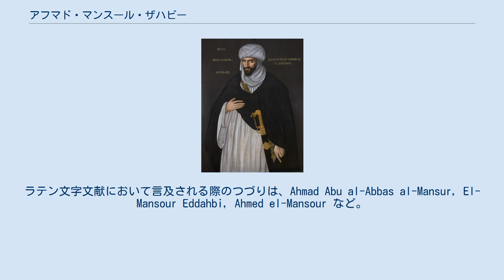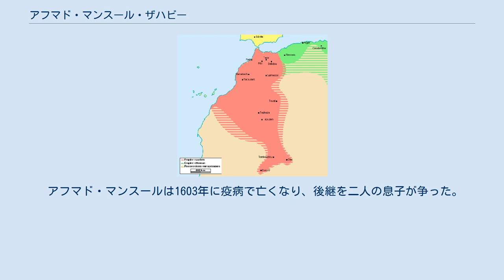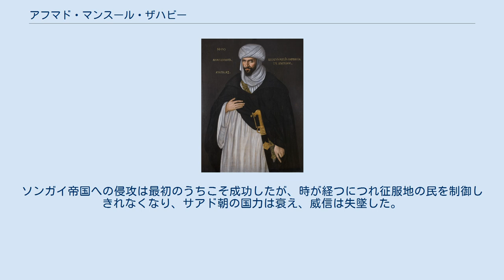アフマド・マンスール・ザハビー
アフマド・マンスール・ザハビー（1549年 – 1603年） アフマド・マンスール・ザハビー（ʿaḥmad al-manṣūr al-ḏahabī、1549年 – 1603年8月25日）は、サアド朝モロッコのスルターンの一人。
幼少期、父王の暗殺により亡命を余儀なくされ、17年間をオスマン帝国の庇護の下に暮らした（生い立ち）。
1578年にスルターン位を兄から継承してから1603年に亡くなるまで、その地位にあった。
サアド朝はマグリブの一地方政権であったが、アフマド・マンスール・ザハビーの政治・軍事的行動は16世紀のヨーロッパ及びアフリカに広く影響を及ぼした。
 イスムはアフマド・ブン・ムハマドッシャイフ。
クンヤはアブル・アッバース。
ニスバはザイダーニー・ハサニー・サアディーなど。
あだ名のマンスールは「勝利の人」の意である。
もう一つのあだ名のザハビーは「黄金の人」の意である。
ラテン文字文献において言及される際のつづりは、Ahmad Abu al-Abbas al-Mansur, El-Mansour Eddahbi, Ahmed el-Mansour など。
 アフマド・マンスール・ザハビーは、サアド朝モロッコの初代スルターン、ムハンマドッシャイフの5番目の息子、生母はラッラー・マスウーダである。
1557年にムハンマドッシャイフが暗殺されると、引き続いて権力闘争が発生したため、アフマドとアブドゥルマリクの二人の兄弟は、兄のアブドゥッラー・ガーリブ・ビッラー（在1557–1574）を避けなくてはならなくなった。
兄弟は、オスマン帝国領内に逃げ、イスタンブルとジェザイリ・ガルプ・エヤーレト（アルジェ州）の間を行ったり来たりしながら17年間を過ごし、1576年になってようやくモロッコに戻った。
しかし、この亡命で二人はオスマン朝の文化に触れ、オスマン朝流の教育を受けることができた。
アフマド・マンスールは、「神学（カラーム）、法学（フィクフ）、詩作、文法学、古典語彙学、注釈学（タフスィール）、幾何学、代数学、天文学を含む、イスラーム文化圏の宗教的世俗的な諸学の幅広い教育を受けた」。
 アフマドの兄、アブー・マルワーン・アブドゥルマリク・ガーズィーは、1578年にアブドゥッラー・ガーリブの息子ムタワッキル及びその援軍であるアヴィス朝ポルトガルの王セバスティアンと戦い、カスラル・カビール（エル＝カスラ＝ル＝キャビール）近郊で戦死した（アルカセル・キビールの戦い或いはマハザン川の戦い）。
 絵の人物、アブドゥルワーヒド・ブン・マスウードは、スペインに対抗する同盟を組む交渉をするため、アフマド・マンスールの名代として1600年にイングランドのエリザベス1世女王のもとに遣わされた。
 ポルトガル王セバスティアンと、ムタワッキルと、アブドゥルマリクの三人の王が戦死したマハザン川の戦いで生き残ったアフマド・ブン・ムハマドッシャイフは、兄アブドゥルマリクからスルターン位を継承したものと認められた。
また、この戦いで勝利を収めた威信により、「勝利者」（アル＝マンスール）と呼ばれるようになった。
アフマド・マンスールは、戦勝国の立場でポルトガル軍捕虜の身代金交渉に臨み、莫大な金を得た。
これにより、彼はさらに、「黄金の人」（アッ＝ザハビー）とも呼ばれるようになった。
 1578年から始まるアフマド・マンスール・ザハビーの治世は、このように威信と富を最初から手にした好条件の中で出発した。
アフマドの最初の事業は、潤沢な資金を使った新宮殿の造営だった。
マラケシュに建てられた新宮殿は「驚異の城」を意味する「カスラ＝ル＝バディーゥ」（バディー宮殿）と名づけられた。
バディー宮殿には多くの文人が集まり、活発に文学、学術的交流を行った。
そのような文人としては、アフマド・マッカリー・トリムサーニー、アブドゥルアズィーズ・フィシュターリー、イブン・カーディー・ミクニスィー、マスフィウィーがいる。
彼はまた、宮廷にフランス人の医者を迎え入れた。
アルヌ・ド・リルは、1588年から1598年までスルターンの主治医を務めた。
ド・リルの後継として入ったオルレアン生まれのエチエンヌ・ユベールは1600年まで主治医を務めた。
 アフマド・マンスール・ザハビーの外交政策の基調はスペイン及びポルトガルへの対抗であった。
ある手紙には、アンダルス（イスラーム文化圏から見...